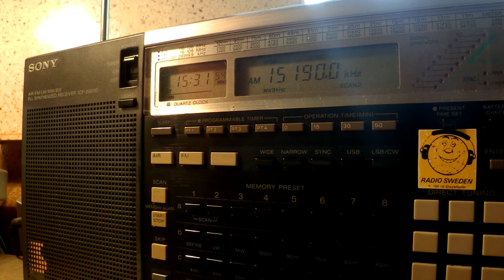17 04 2016 SPL Secretland relay IRRS Radio Santec English to SoAs 1530 on 15190 Secretbrod